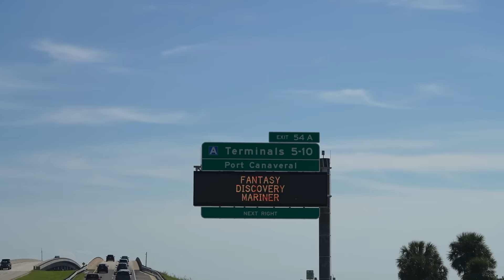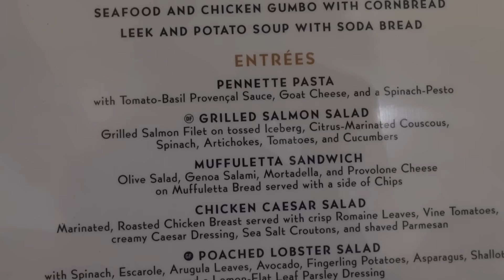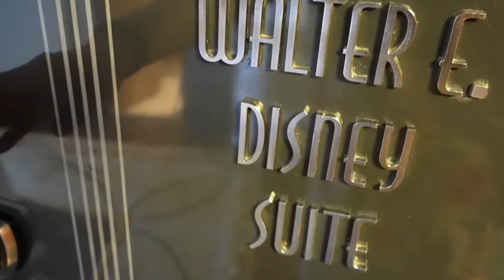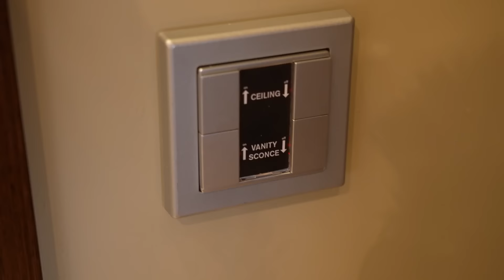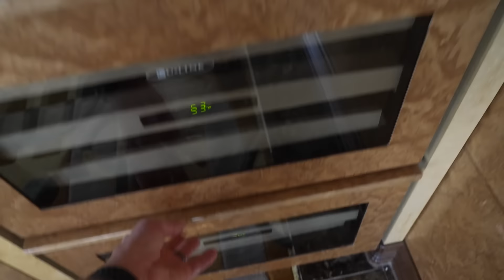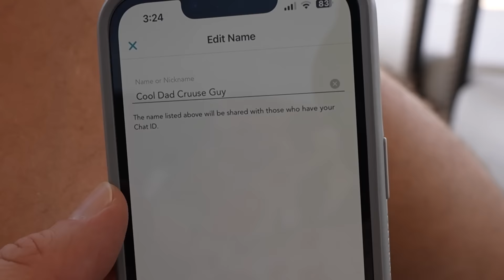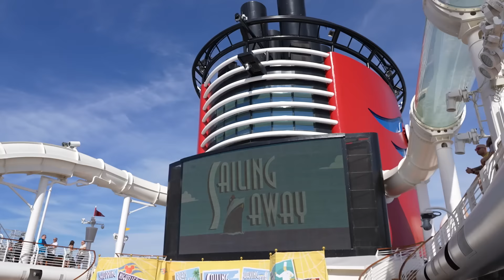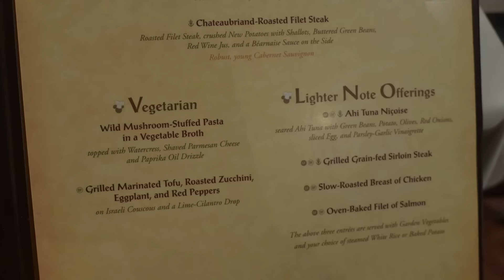Disney Fantasy Halloween Cruise Embarkation Day! | Walt Disney Suite, First Time On AquaDuck & More!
Hey everyone, we're so happy to be back! Thank you for your patience, today's vlog is day 1 of Halloween Cruise Week! We're so excited to share this trip with you. Our embarkation day was so much fun, we toured the Walt Disney Suite, we couldn't be more excited to finally stay in this room and for a whole week! Then we explore the ship, check out the Kid's Club, watch the Sail Away Party, Jackson even had his first ride on the AquaDuck, he absolutely loved it and it definitely wont be the last ride this cruise lol. We had dinner at the Royal Court and then watched the Halloween Tree show which was a little spookier than we thought it would be! What did you think of it? Today was such an awesome start to the cruise and we hope you had fun joining along on the adventure with us! Also just as heads up, there may be other vids uploaded in between the cruise vlogs, we're just trying to catch up from all the days we missed, we hope you understand.

Other cruise vids you might like!-